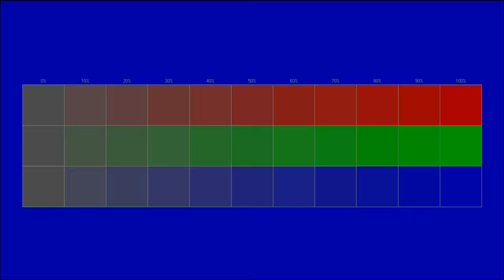Free instrumental You can use for any purpose 114